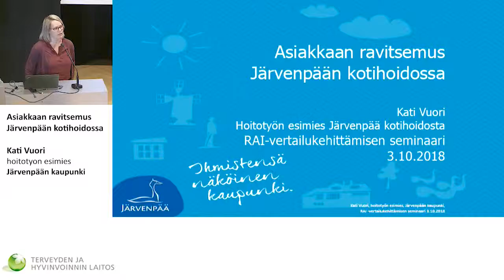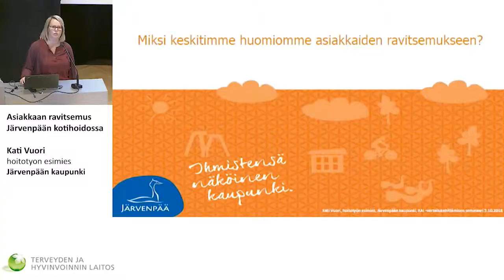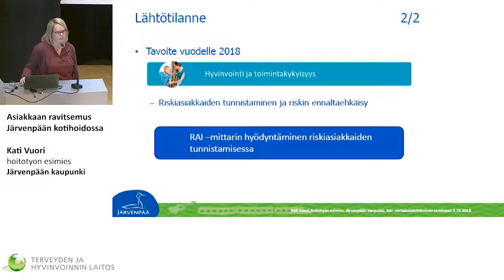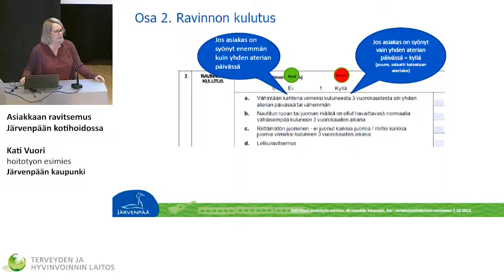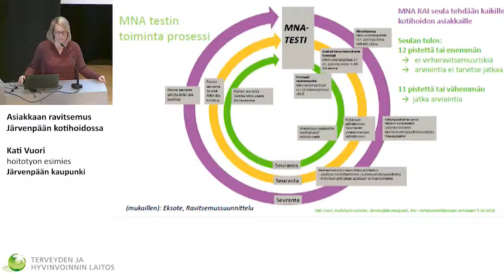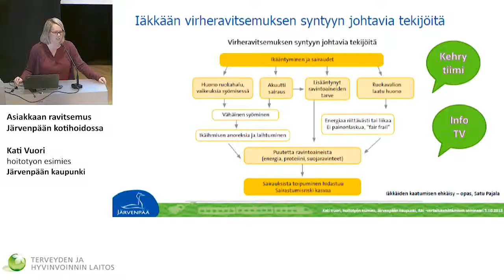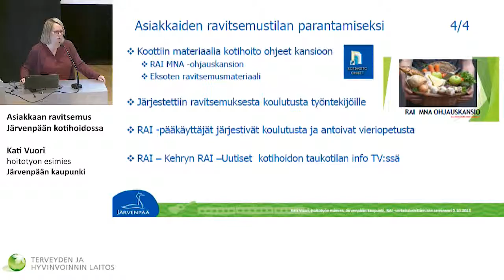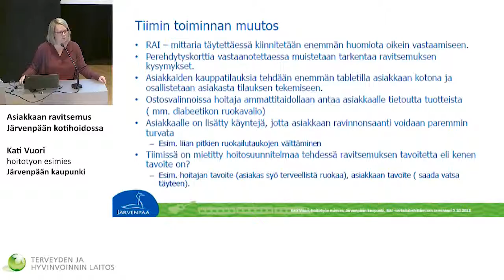Asiakkaan ravitsemus Järvenpään kotihoidossa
RAI-vertailukehittämisen seminaari

Kati Vuori, hoitotyön esimies, Järvenpään kaupunki